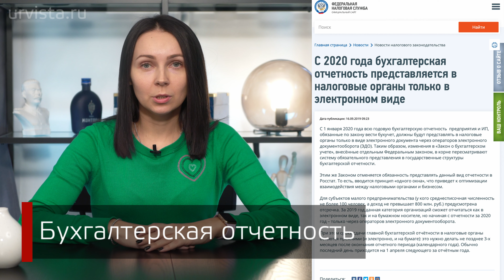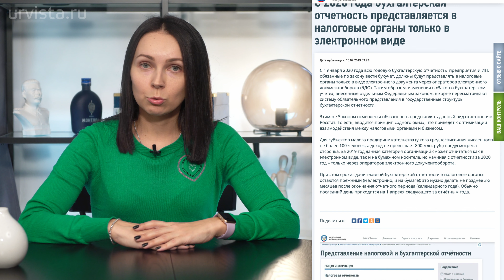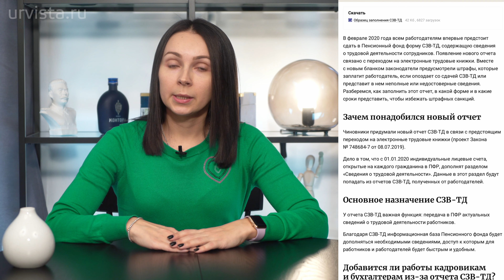Чек-лист подготовки бизнеса к новому 2020 году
✅Получите чек-лист "10 шагов при регистрации бизнеса, чтобы не попасть на штрафы", ответив на 5 простых вопроса
В этом видео, мы представим Вам схематичный чек-лист подготовки бизнеса к новому 2020 году, с учетом последних изменений законодательства. Итак, поехали!
В 2019 году субъектам малого и среднего бизнеса пришлось столкнуться с немалыми трудностями, связанными с необходимостью выживания в условиях экономической стагнации и кризиса, бесконечных изменений законодательства, ужесточения банковского контроля, суровых проверок налоговых и иных компетентных органов. Теперь, для представителей бизнеса и руководства компаний настало время подвести итоги уходящего года, преодолеть пессимистические настроения и эффективно подготовиться к новым экономическим и правовым реалиям, которые готовит нам год грядущий.

1️⃣ Бухгалтерская отчетность
В 2020 году сдача бухгалтерской отчетности будет осуществляться только в электронном виде. Это коснется и годовой отчетности за 2019 год. С 2020 года, по общему правилу, Росстат больше не принимает бухгалтерскую отчетность, за исключением отчетности предприятий, работающих с гостайной и некоторых иных организаций, список которых определяется Правительством РФ. Если Ваша компания не входит в этот список, то вся ее бухгалтерская отчетность подается только в налоговые органы.
📌Бухгалтеру на заметку:
➖ для подачи электронного баланса в налоговую потребуется оформление цифровой подписи;
➖ если отчетность Вашей компании подпадает под обязательный аудит, то аудиторское заключение необходимо подавать в налоговую одновременно с бухгалтерской отчетностью;
➖ все формы отчетности претерпели изменения в заголовочной части, в отдельных формах отчетов добавились новые строки, в том числе, если компания подпадает под обязательный аудит, то необходимо указывать сведения об аудиторе в бух.балансе, также следует обратить внимание, что налог на прибыль в отчете о финансовых результатах теперь разделяется на текущий и отложенный;
➖ в будущем году уже нельзя будет использовать старые формы счетов-фактур и УПД, это будет расцениваться контролирующими органами как нарушение, используйте новые формы, образца 2019 года;
➖ с 2020 года исправления в бухгалтерскую отчетность необходимо подавать в десятидневный срок.